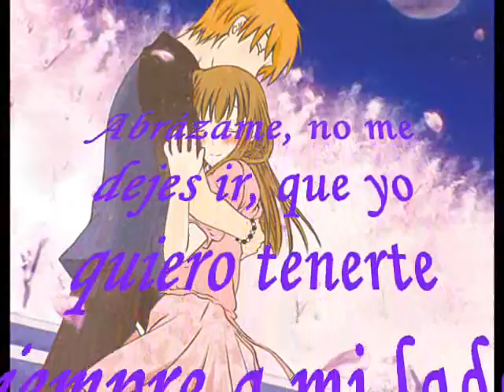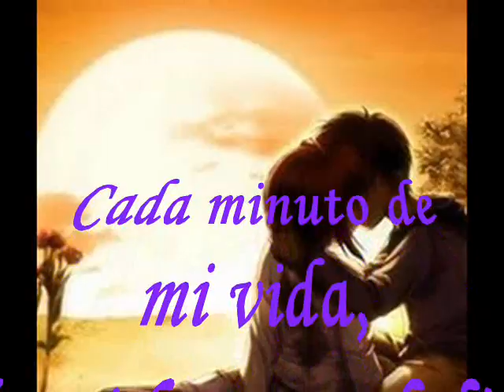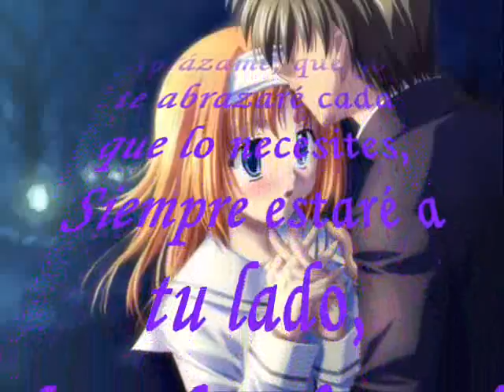Emilia - Beso a beso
Beso a beso..
Beso a beso acariciándote me hice dueña de tu piel,
Se que beso a beso pude lograr que me quisieras tu también.